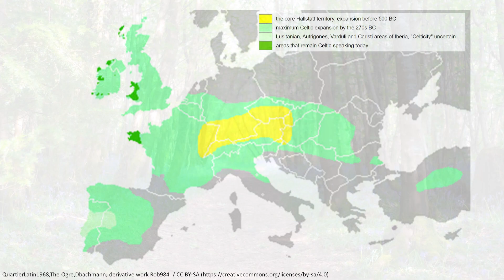Celtic Religion - 2-06 Sarah Woodbury's Medieval Britain